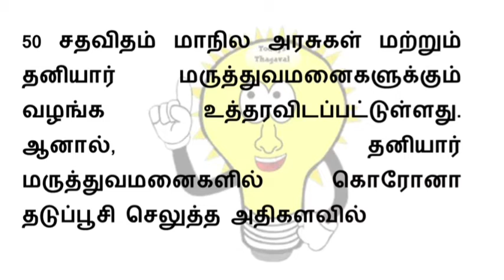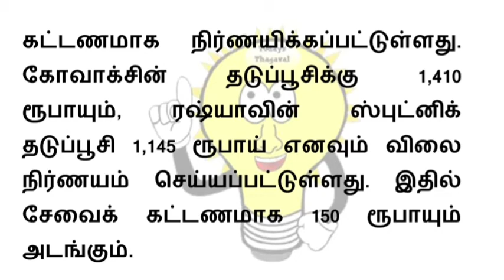தனியார் மருத்துவமனைகளுக்கான தடுப்பூசி விலை நிர்ணயம்! - மத்திய அரசு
தனியார் மருத்துவமனைகளுக்கான கொரோனா தடுப்பூசி கட்டணத்திற்கு மத்திய அரசு விலை நிர்ணயம் செய்துள்ளது. கொரோனா பரவலைக் கட்டுப்படுத்த நாடு முழுவதும் தடுப்பூசி போடும் பணிகள் தீவிரப்படுதப்பட்டு வருகின்றன.